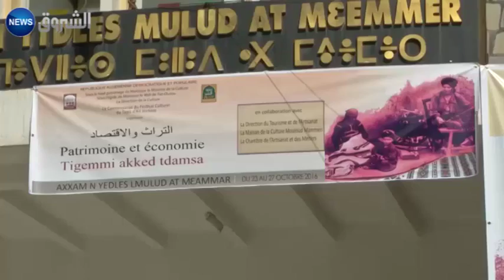‫تيزي وزو إفتتاح الطبعة السابعة من مهرجان زربية آيت هيشام ‬